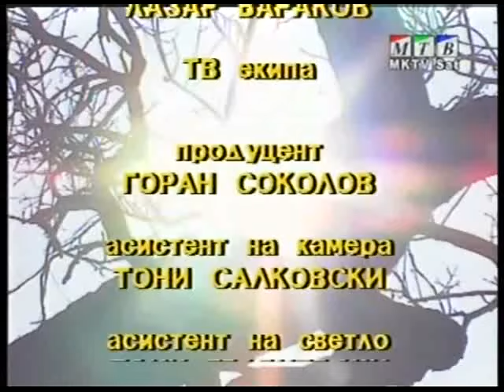makedonski narodni prikazni Siromaviot i narecnicite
najdobroto od makedonija